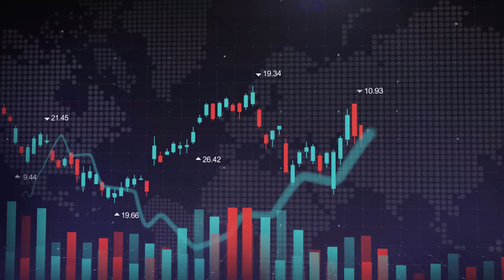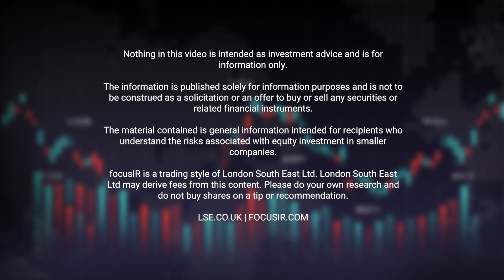Petro Matad: How Heron-1 is performing and key milestones achieved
Petro Matad (AIM: MATD) is focused on oil exploration, development and production in Mongolia. It holds a 100% working interest and the operatorship of the Matad Block XX Production Sharing Contract with the government of Mongolia. Block XX has an area of 214 square kilometres in the far eastern part of the country.

Mike Buck, CEO discusses the milestones made this year including the start of oil production from the company’s Heron-1 discovery well in addition to the spudding of both the Heron-2 development well and the Gobi Bear-1 exploration well.

In this interview investors will learn:

- Why the company describes 2024 as a year of two halves and what the priorities are for the year ahead.

- How Heron-1 is performing now it’s producing oil, and what the benefits of gas in the well may provide to the company.

- How confident Petro Matad is about securing the cooperation agreement necessary for the sale of Heron-1’s product.

- What the plans are for the currently suspended Heron-2 appraisal well.

- When the company’s SunSteppe Renewable Energy joint venture will progress potential battery storage and green hydrogen projects.

Mike Buck, CEO of Petro Matad, was interviewed by Sarah Lowther for focusIR.